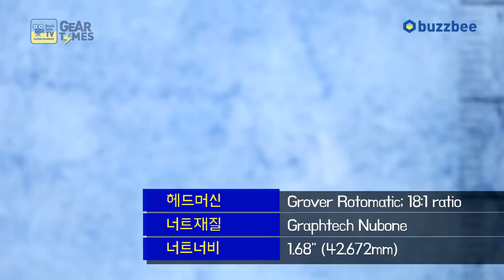에피폰 Epiphone 일렉기타 Limited Edition Joe Bonamassa ES 355 Standard Outfit